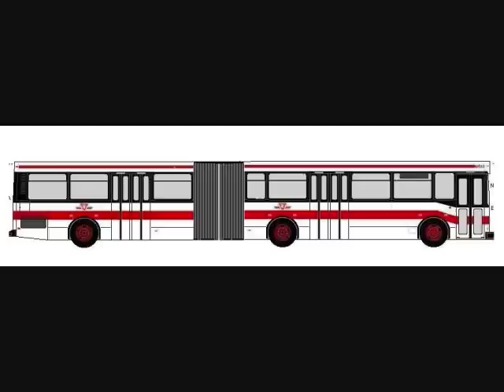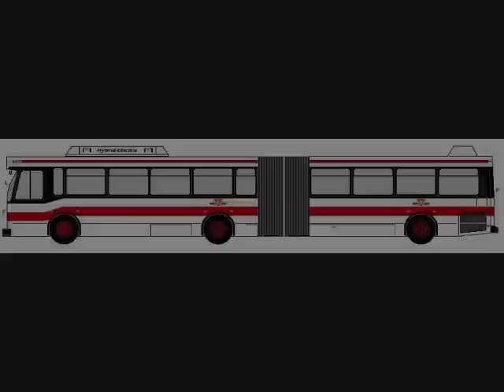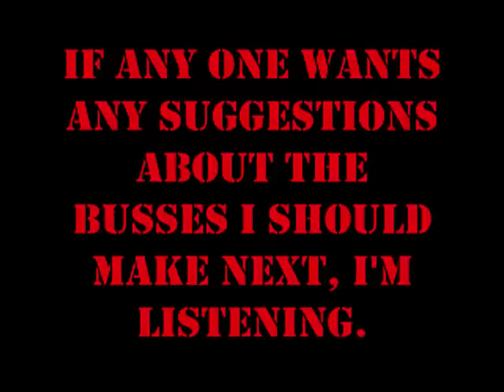TTC Orion V NG HEV Articulation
This is a video of the TTC Orion v NG HEV Articulation!   I made these buses on windows paint.